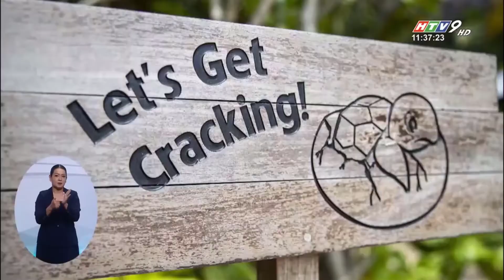Bảo Tồn Rùa Biển Tại Six Senses Côn Đảo - Tin HTV9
Report from HTV: Con Dao’s Consistent Effort Towards Turtle Conservation Has Been Well-regarded